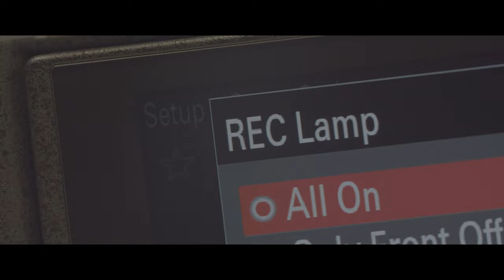Highlight Resilience Sony FX30 Cinema Camera Wonder 4